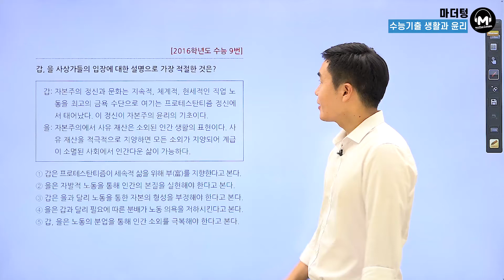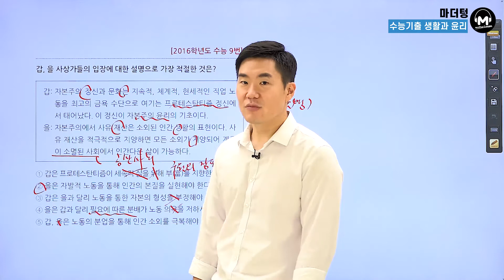[마더텅] [생활과 윤리] 2016학년도 수능 9번 (해설 : 배준호 선생님)